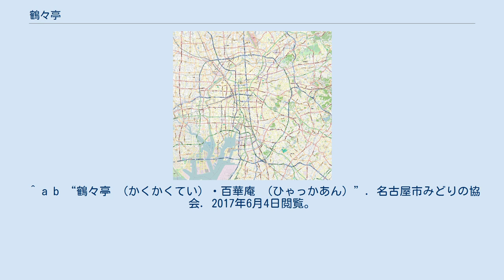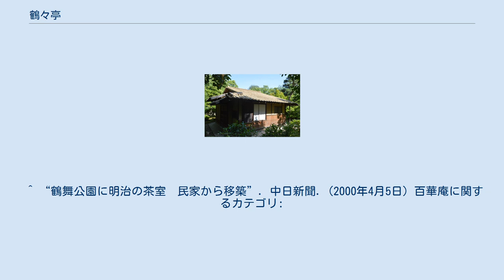鶴々亭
鶴々亭（かくかくてい）は、愛知県名古屋市昭和区鶴舞の鶴舞公園内にある茶席である。
百華庵（ひゃっかあん）と名づけられた茶室が併設されている。
 1928年（昭和3年）に開催された御大典奉祝名古屋博覧会において、名古屋材木商工組合が参考館として茶席として出品したもので、博覧会の会期中は一般来場者に公開するほか、来賓の休憩所としても利用された。
博覧会終了後の1929年（昭和4年）2月9日付で名古屋材木商工組合（組合長 鈴木摠兵衛）より名古屋市へ寄付された。
2014年12月25日、名古屋市によって認定地域建造物資産の第60号に認定された。
 鶴舞公園の指定管理者である公益財団法人名古屋市緑化センターで貸し出しを受け付けている（有料、百華庵と一体で貸出） 「百花春到為誰開」の扁額（2017年6月） 百華庵（ひゃっかあん）は、鶴々亭に併設された茶室である。
 明治時代、もしくは大正時代末に建てられた茶室で、もとは昭和区内の民家にあったものが所有者から名古屋市へ寄付され、鶴々亭の横に付属茶室として移築されたもの。
2000年からは鶴々亭とともに供されている。
内部には「百花春到為誰開（ひゃっかはるいたるたがためにひらく）」と書かれた扁額がある。
2014年12月25日に、認定地域建造物資産の第61号に認定された。
 ^ a b c d e f g h 名古屋勧業協会 1929, p. 98. ^ a b “認定地域建造物資産について”. 名古屋市. 2017年6月3日閲覧。
 ^ a b “鶴々亭 （かくかくてい）・百華庵 （ひゃっかあん）”. 名古屋市みどりの協会. 2017年6月4日閲覧。
 ^ “鶴舞公園 百華庵”. 名古屋市. 2017年6月4日閲覧。
 ^ “鶴舞公園に明治の茶室　民家から移築”. 中日新聞. (2000年4月5日) 百華庵に関するカテゴリ: